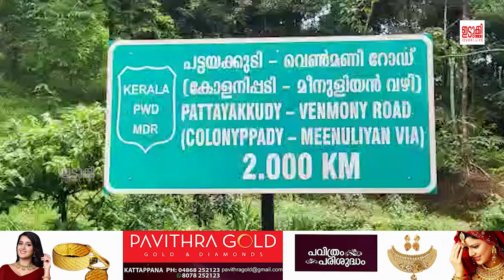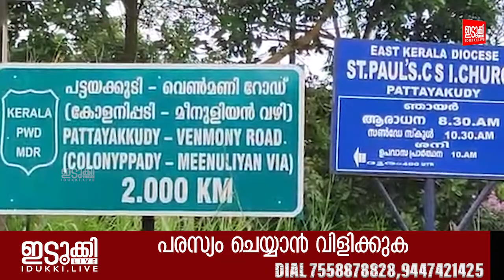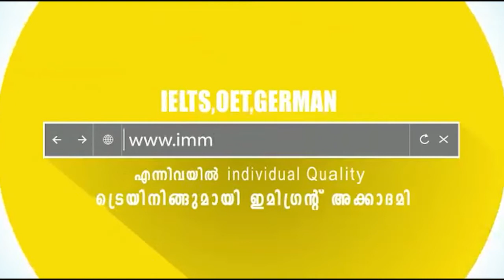വനം വകുപ്പിൻറെ ധിക്കാര നടപടിക്കെതിരെ പ്രതിഷേധവുമായി നാട്ടുകാർ.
വനം വകുപ്പിൻറെ ധിക്കാര നടപടിക്കെതിരെ പ്രതിഷേധവുമായി നാട്ടുകാർ. ഇടുക്കി പട്ടയക്കുടി മീനുളിയാൻ പാറ വിനോദസഞ്ചാര കേന്ദ്രത്തിലേക്കുള്ള  പ്രവേശനം നിഷേധിച്ചതുമൂലമാണ്   വനം വകുപ്പിനെതിരെ നാട്ടുകാർ രംഗത്ത് വന്നിരിക്കുന്നത്.